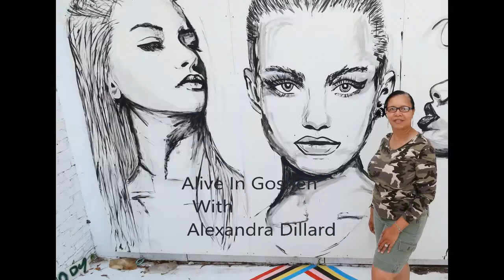DON'T LET NOTHING TURN YOU AROUND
WITH THE MESSAGE COMING FROM THE BOOK OF LUKE PASTOR SL FORD ENCOURAGES US TO NOT ALLOW NOTHING TO CAUSE OR DISTRACT US IN OUR PRIVILEGE TO DO WHAT GOD HAS PREDESTINE US TO DO.